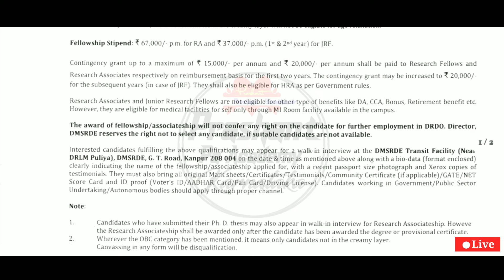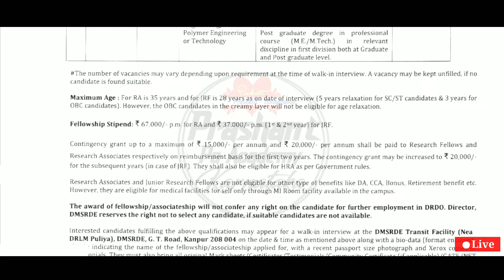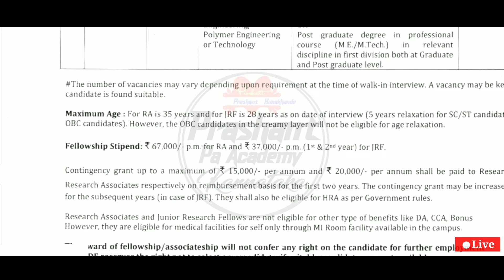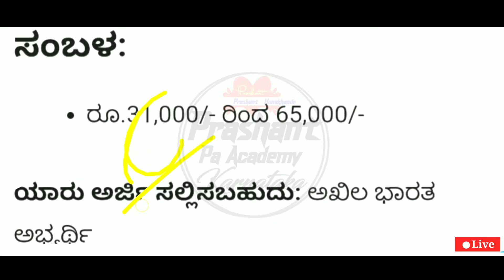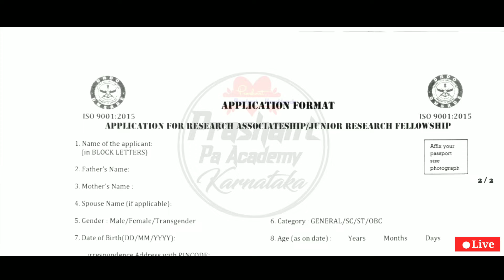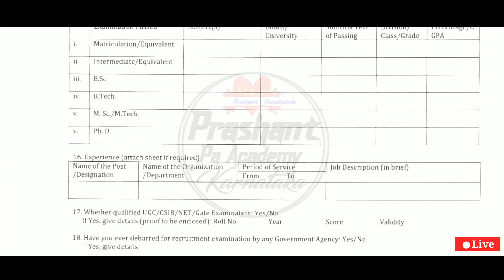Karnataka Drdo Department Latest Jobs Recruitment 2024 | Government Jobs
Indian Central Government job recruitment 2024
Karnataka New Jobs Recruitment drdo New Jobs
Pa Academy Kannada⤵️